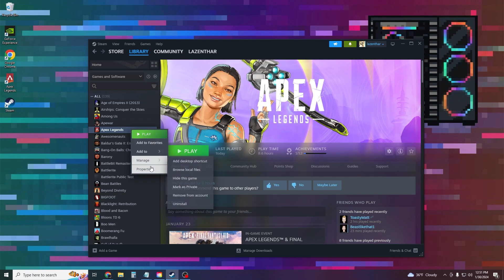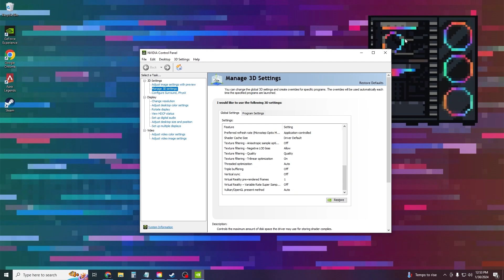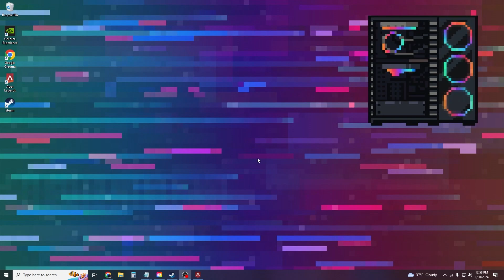How to Fix fps Cap on Apex Legends - Step By Step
Command: +fps_max unlimited

Showing how to Uncap your FPS on Apex Legends. The cap is 144. This tutorial shows how, if you have a powerful pc, you can get 200+ FPS on Apex Legends.

Buy a Gaming PC today!

PCBros is a gaming computer company founded by Jack and Matt from the ToastyBros YouTube channel. We strive to deliver the best price to performance.